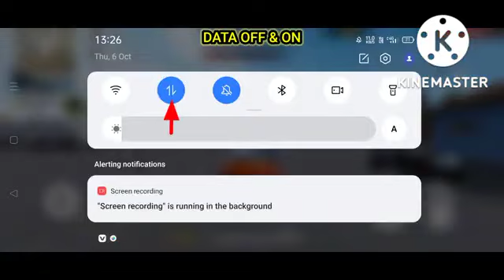TOP 5 New Tips And tricks in free fire 💯💯🙏